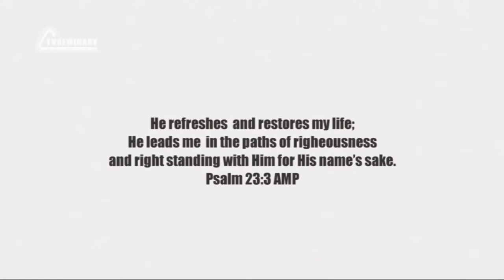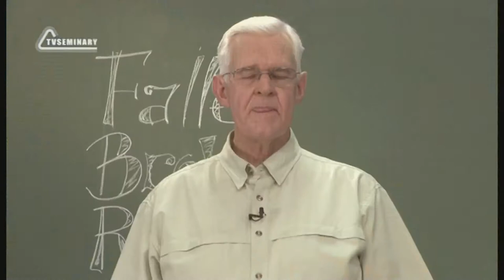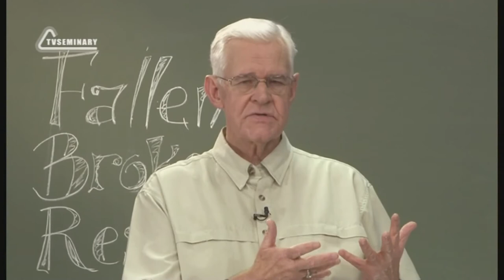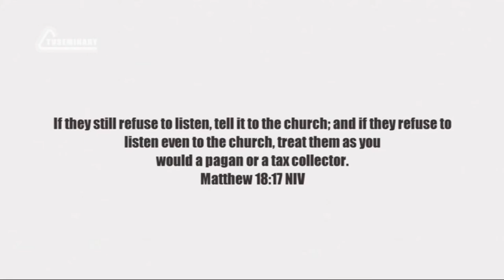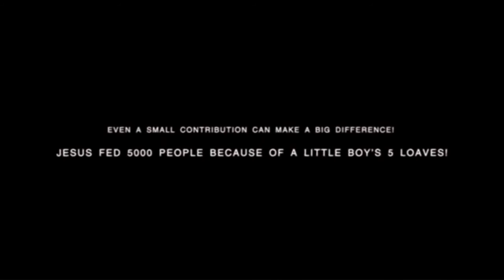PT224 Eng 10 Restored What is Restoration